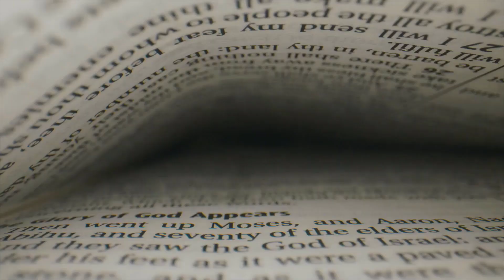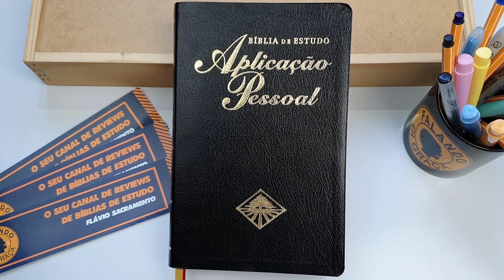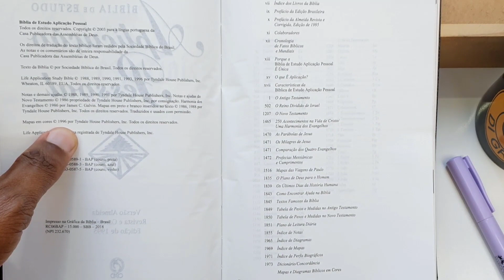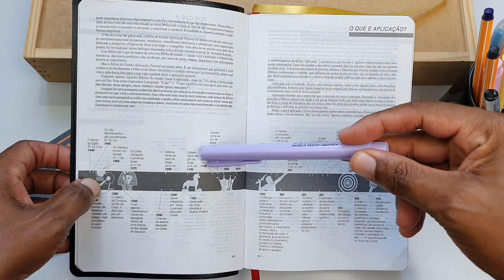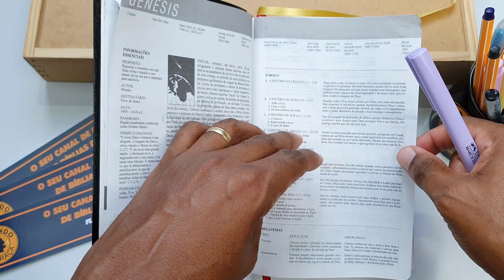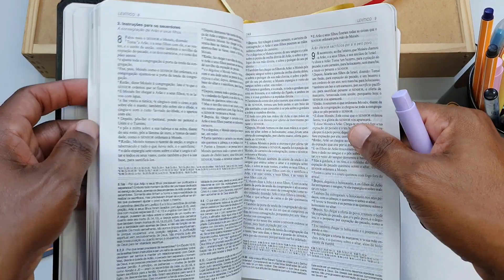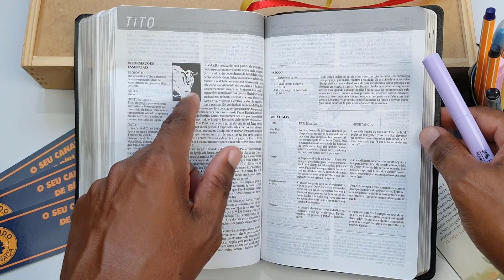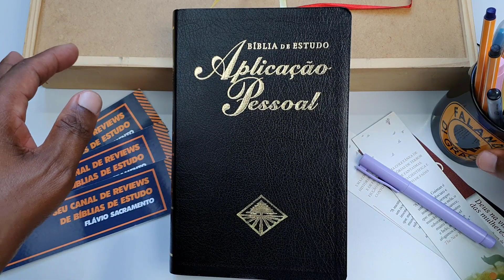🔴 REVIEW - BÍBLIA DE ESTUDO APLICAÇÃO PESSOAL - Qual a melhor Bíblia de Estudo? | Flávio Sacramento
🎯 COMPRE SUA BÍBLIA AQUI⬇️
🛒​ - Bíblia de Estudo Aplicação Pessoal

🚀Apoie esse Canal, SEJA MEMBRO :
📌FIQUE INFORMADO NA COMUNIDADE do Telegram
BíbliadeEstudoAplicaçãoPessoal - Revista E Corrigida - Preta/MédiaVocê conhece várias Bíblias de estudo, mas alguma delas é específica para aplicar a Palavra de Deus aos seus problemas e questões pessoais?Prepare-se para aplicar em sua vida toda a sabedoria da Palavra de Deus.

Ao ler a Bíblia de Estudo Aplicação Pessoal você vai descobrir com muito mais profundidade verdades eternas contidas nos textos bíblicos, enxergar a relevância delas para sua vida e, principalmente, poder aplicá-las à sua própria vida, permitindo assim, uma maior comunhão com o Criador.

Meditar em um texto bíblico e aplicá-lo no viver diário é parte vital do relacionamento do crente com Deus; a base de uma vida cristã abundante.Nesta Bíblia, você encontrará: Cronologia de Fatos Bíblicos e Mundiais;

O Que é Aplicação Pessoal?Características da Bíblia de Estudo Aplicação Pessoal*Notas;*Introdução dos livros;*Esboços;*Harmonia dos Evangelhos;*Perfis Biográficos;*Mapas;*Quadros e Diagramas;*Referências Cruzadas;*Notas Variantes;*Índices;*Dicionário/Concordência;*Abreviaturas;Plano de Deus para o homem*O Arrependimento;*A Salvação;*O Batismo em águas;*A Cura Divina;*O Batismo no Espírito Santo;*A Segunda Vinda de Cristo;Os últimos dias da História da Humanidade*Últimos dias de preparação;*O Arrebatamento;*A Tribulação;*A Grande Tribulação;*O Anticristo;*Glorioso

Aparecimento de Cristo no Céu para Julgar e Guerrear;*O Milênio;*O Juízo Final;*Os Novos Céus e a Nova Terra;
🖇 CONECTE-SE COMIGO🌐